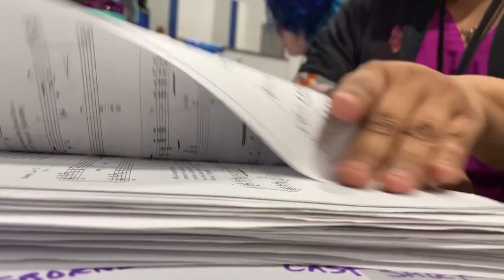Students at Parrish High School win national contest to perform Frozen